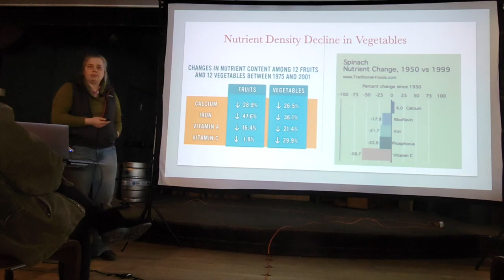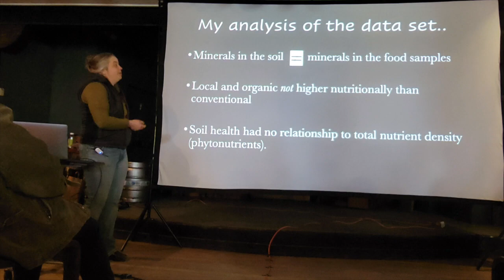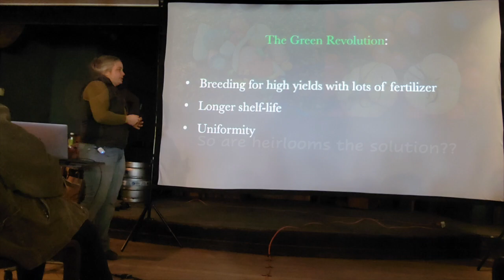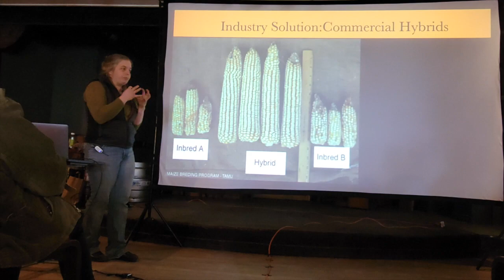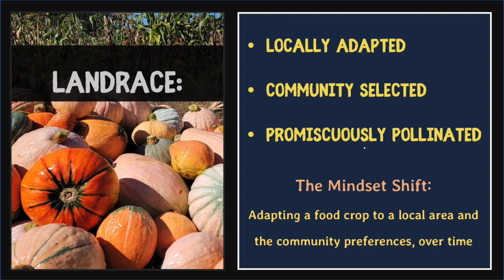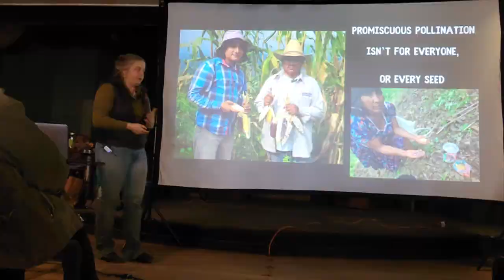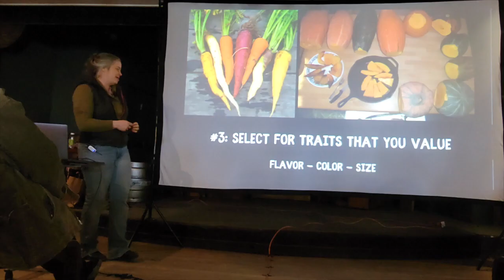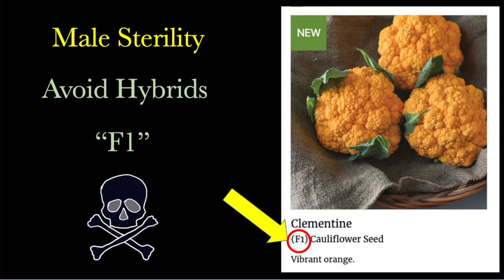Embracing Diversity, Adaptation, and Community in our Gardens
This was part of a collaborative seed saving workshop and presentation to a group of gardeners in Caspar, CA.